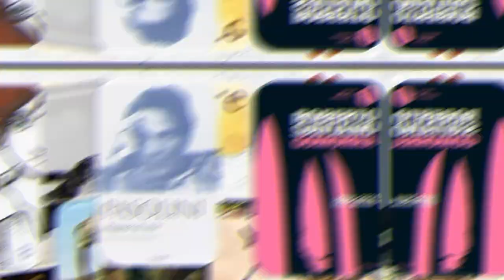Il romanzo come antropologia del moderno (seconda parte)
Introduzione generale del secondo percorso  dedicato alle diverse facce della narrazione realista nella letteratura e nel cinema.